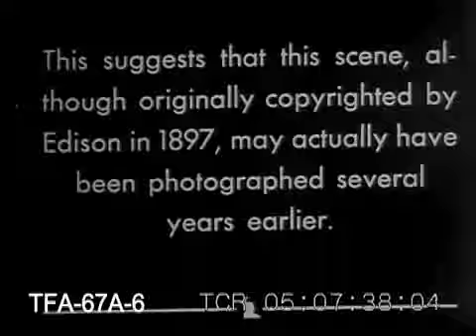Southern Pacific Overland Mail ( 1897 год )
фильм
год
1897
страна
США
режиссер Джеймс Х. Уайт